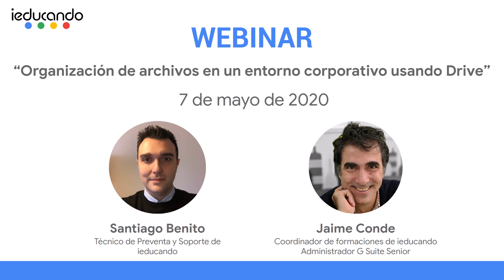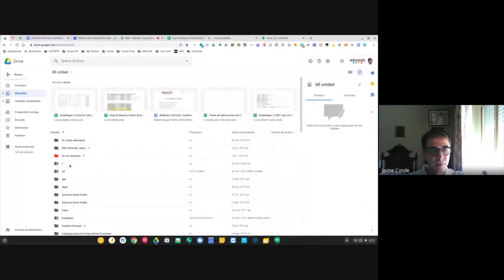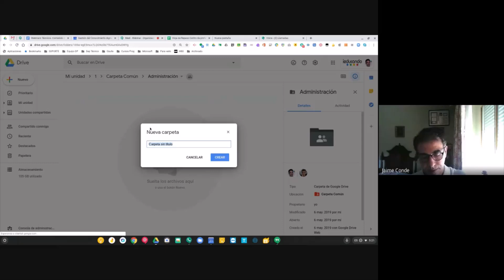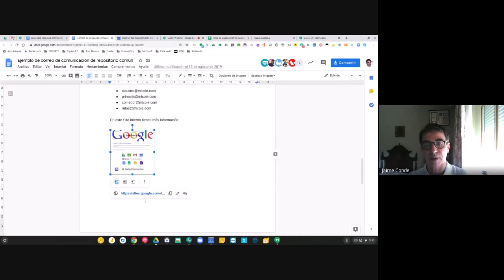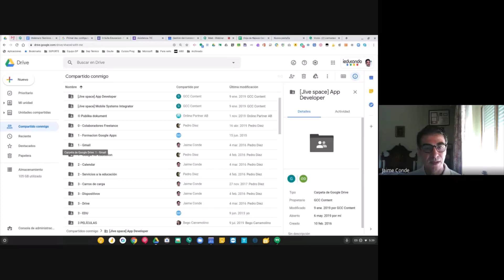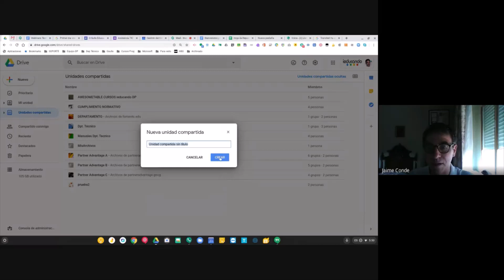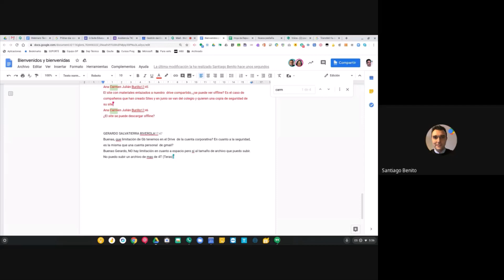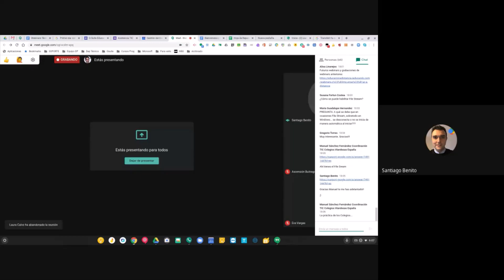Organización de archivos en entornos corporativos usando Google Drive (07-05-2020)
Explicación de buenas prácticas sobre cómo organizar los archivos en un entorno corporativo, como puede ser un centro educativo, usando Google Drive.